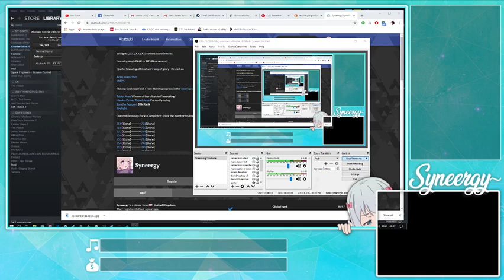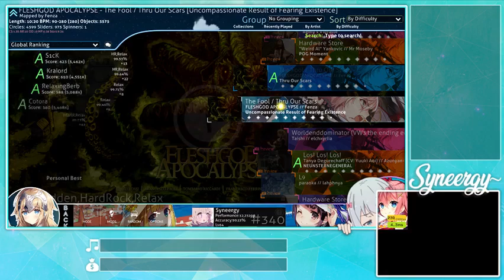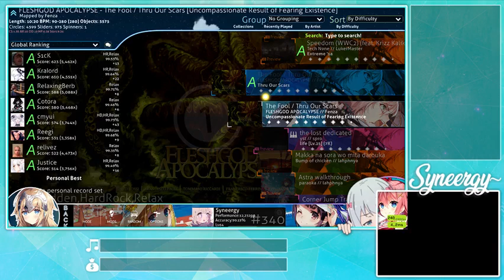osu! spamming arles maps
playing osu on bancho

What beatmap packs do you have downloaded?
1-100, 101-200 (links can be found on osu! forums or ask)

Hello, guys! My name is "Syneergy" and I am an Osu! Player! :)
I live in UK and I can speak 3 languages (Latvian, Russian and English)

REQUESTS:
"Requesting a map just send me the link in the chat or send it to me on my discord or in-game, either way. Please, no troll maps are maps that are too hard for me :d

EQUIPMENT:
▸TABLET: Wacom CTH480
▸KEYBOARD: Corsair K63 Cherry MX Red
▸MOUSE: Zowie FK2
▸DEKSTOP: Hanns.G (Hanspree) HE225 60Hz